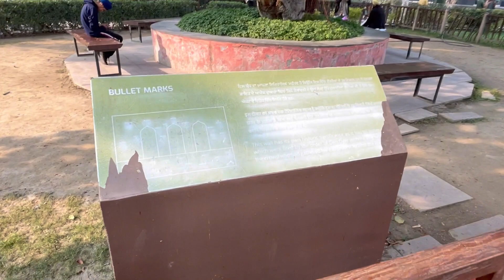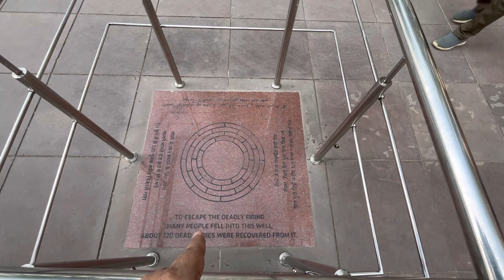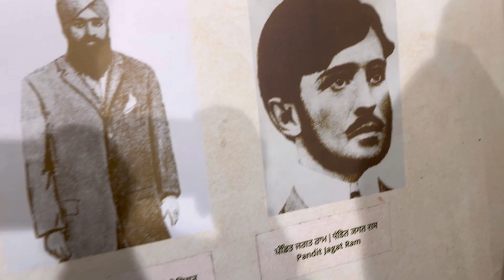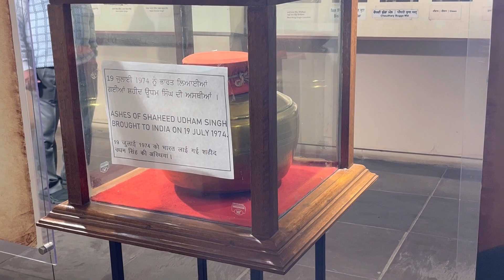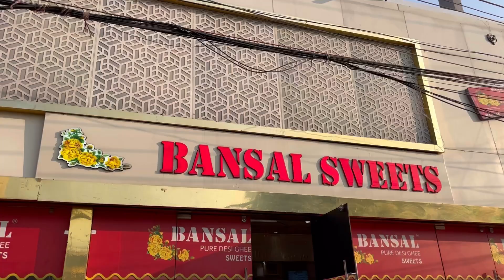Amritsar Vlog Part 4| Last day in Amritsar|Jallianwala Bagh & Durgiana Temple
Hi Guys ,

This is the last part of my Amritsar Vlog series.

I have covered jallianwalabagh and durgiana_temple and had a very heartwarming experience.